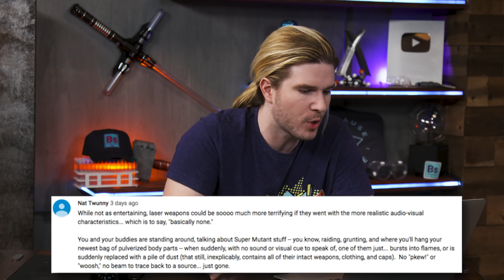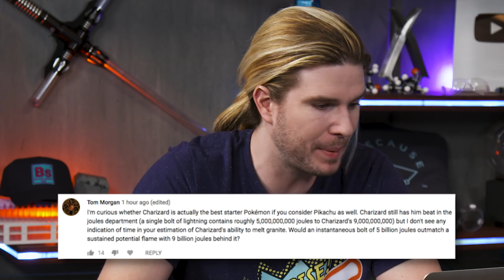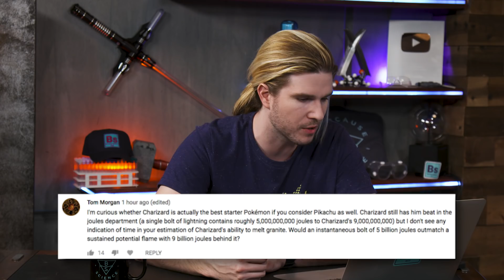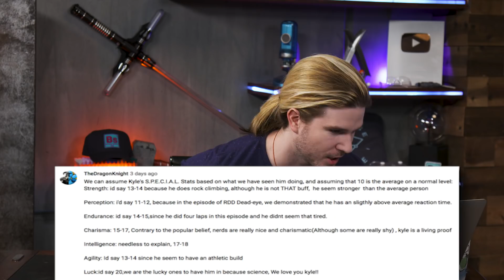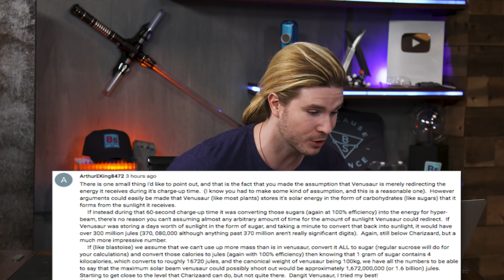Blastoise v Steel | Because Science Footnotes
Kyle matches Blastoise and steel, responds to your comments, and more!